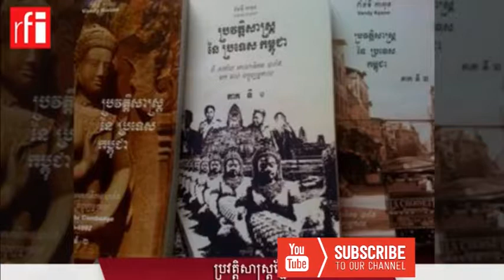​Khmer events in Samlaut, 1967​ | rfi khmer history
~ Hi! This video i want to show you about  ​Khmer events in Samlaut, 1967​ | rfi khmer history |

- Note: To All copyright owners, if you think all any of my contents in this channel is infringe yours, Please kindly comment or send email to me I will be happy and deep thanks so much and I will delete it as soon as possible or I set as private for me to watch because all videos I uploaded just for entertainment and education.